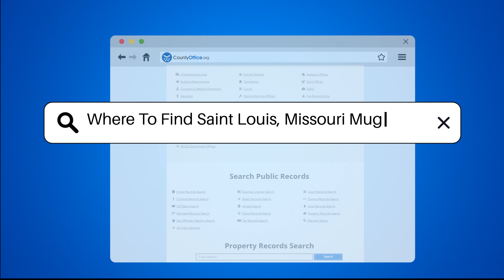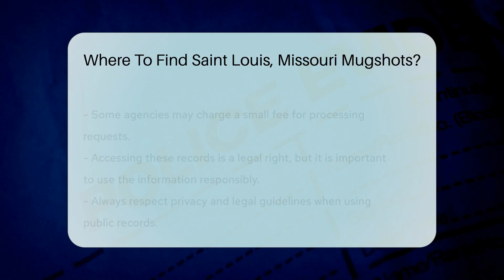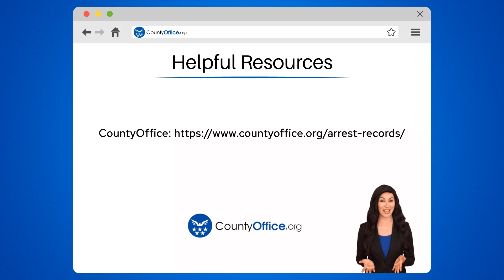Where To Find Saint Louis, Missouri Mugshots? - CountyOffice.org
Where To Find Saint Louis, Missouri Mugshots? Have you ever needed to find mugshots in Saint Louis, Missouri and wondered where to start? Mugshots are public records, and in this video, we'll guide you on how to access them through official channels. From the Saint Louis Metropolitan Police Department to the Saint Louis County Sheriff's Office and the Missouri State Highway Patrol, we'll explore various resources where you can obtain arrest records and mugshots. Additionally, we'll introduce you to online portals like Missouri Case.net and the Saint Louis County Jail website, which offer valuable tools for your search. Remember, while accessing these records is your right, it's crucial to handle the information responsibly by respecting privacy and legal guidelines. Join us for this informative discussion on accessing mugshots in Saint Louis, Missouri.